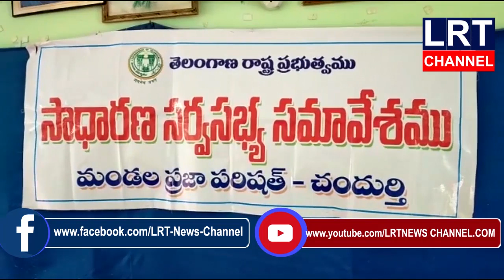చందుర్తి మండల పరిషత్ సర్వసభ్య సమావేశాన్ని కరోనా వైరస్ నేపథ్యంలో వాయిదా వేసినట్లు తెలిపారు|| LRT NEWS